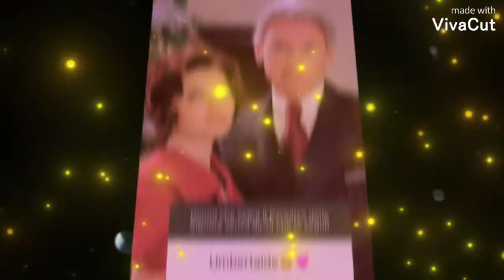Il Paradiso delle signore 1-5 stagione💌💟💟⚘⚘❣❣💕💕❤💞💕💗